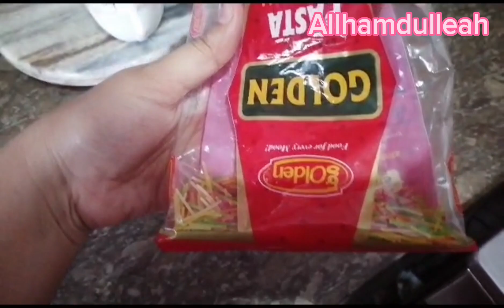main 2 din ka vilog uplod kr deya | mezedar dall channa | colour ful sawian |grmi boht zyda thi.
Asdlam o alikum.
coment section main zaror batey ga k hamri video kysi lagi.

main 2 din ka vilog egat hi uplod kr deya.
es vilog main sari routine ap k sath sahir ki ha .
mosam boht zyda khrab tha.
hot weather
# dailyvilogs
# cooking recipe
# home routine

sundas kitchen vilog.